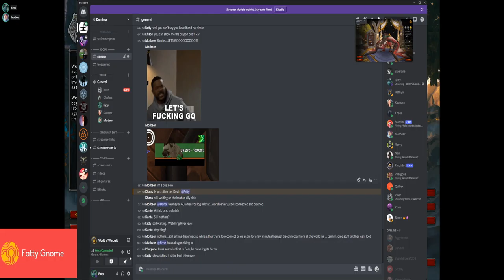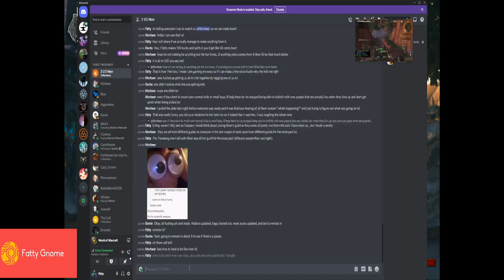it's Dragon day!! Level with Morbeer and Me